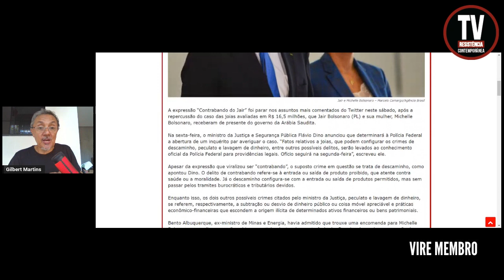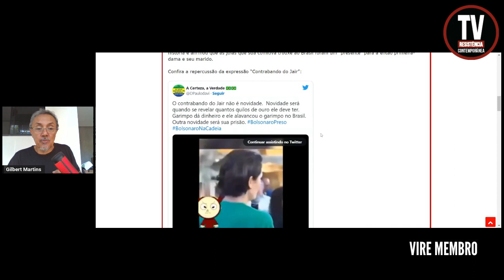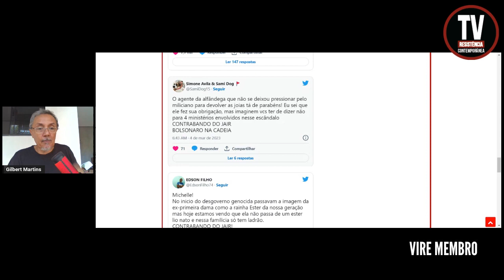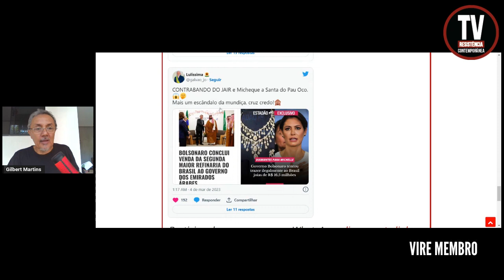"CONTRABANDO DO JAIR” EXPLODE NAS REDES (4/3/2023)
A expressão “Contrabando do Jair” foi parar nos assuntos mais comentados do Twitter neste sábado, após a repercussão do caso das joias avaliadas em R$ 16,5 milhões, que Jair Bolsonaro (PL) e sua mulher, Michelle Bolsonaro, receberam de presente do governo da Arábia Saudita.

APOIE: CAIXA ECONÔMICA FEDERAL
AGÊNCIA: 3458
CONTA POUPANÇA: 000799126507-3